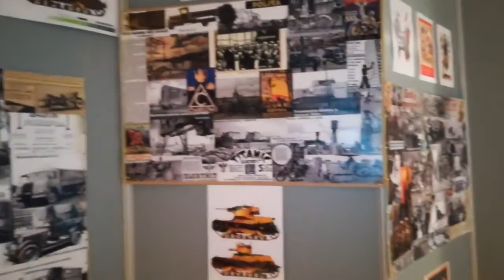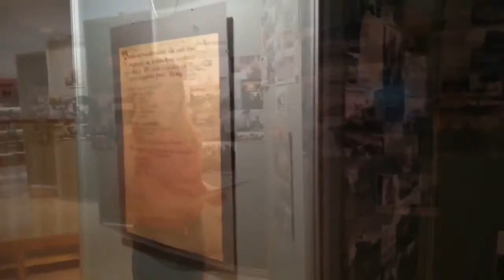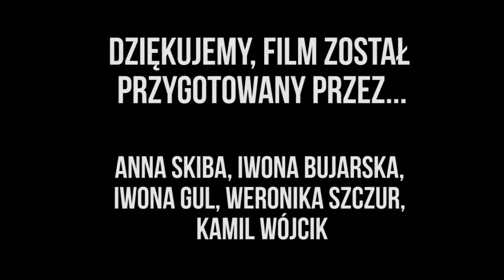Zespół Szkół im. Stanisława Staszica w Staszowie - projekt społeczny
„Projekt społeczny.”
Filmik autorstwa uczniów Zespołu Szkół im. Stanisława Staszica w Staszowie. Projekt został zorganizowany w ramach Akademii Nowoczesnego Patriotyzmu. Edycja 2017/2018.